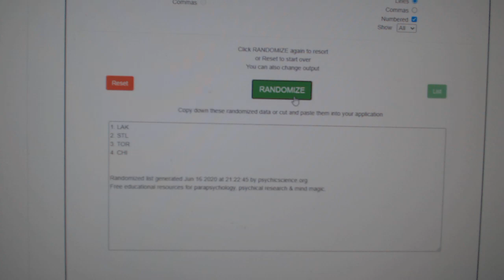Multi Randoms - C&C GB #11,653